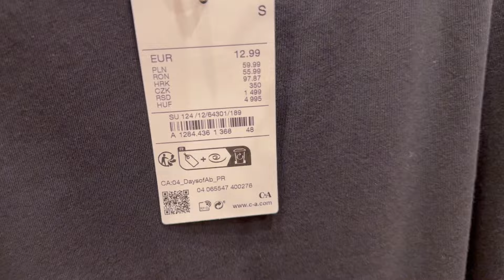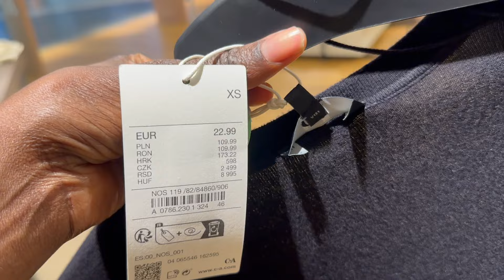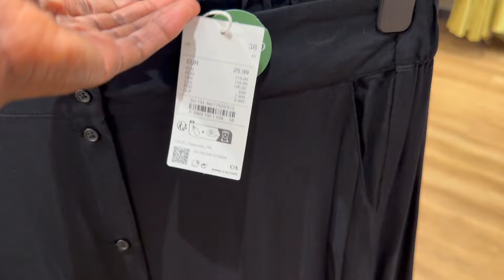C&A STYLISH/SPRING SUMMER WOMENSWEAR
In today's video i invite you to come along with me as i show you the latest Spring/Summer collection that is currently available at C&A

fun Kid -Quincas Moreira
Cru-Yung Logos
Siestita-Quincas Moreira